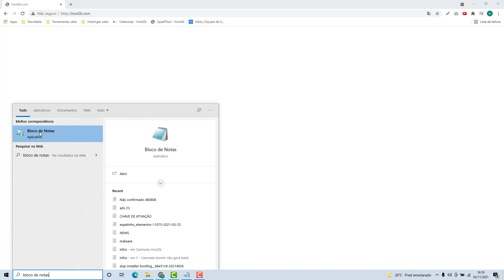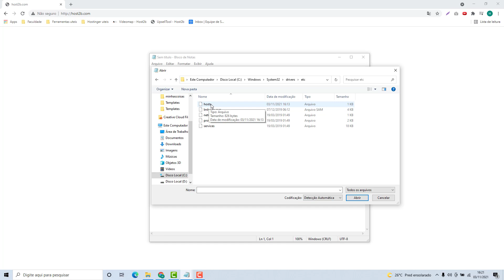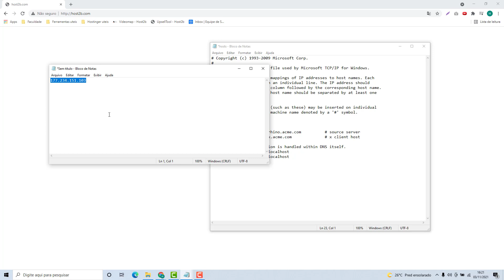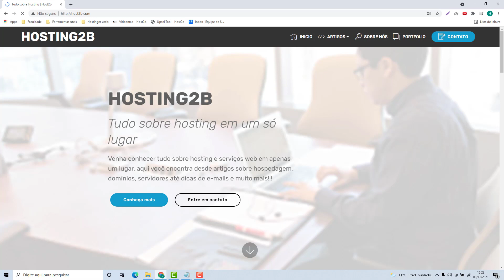Como acessar o dominio sem estar apontando para a Uol host (Rápido e Fácil) 2022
Aprenda como acessar o dominio sem estar apontando para o uol host facilmente e em poucos minutos